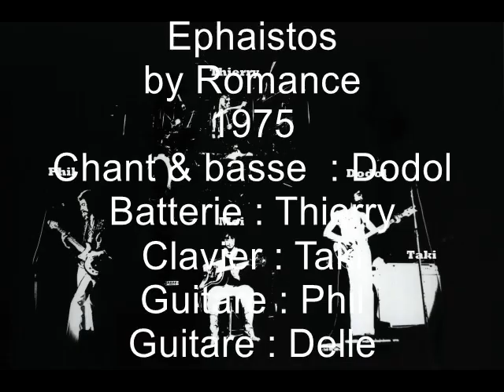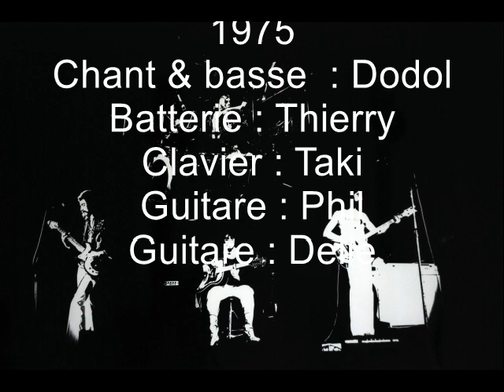Ephaistos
Enregistré dans un local 4x4,  aux alentours de 1975, dans une charbonnerie - c'est la raison du noir et blanc - avec un cassettophone des plus rudimentaire; j'ai récupéré ce que j'ai pu.

Ici, on a même droit à une petite coupure (fallait retourner la cassette :-))

Composition de Taki, le Grec. Ephaistos veut dire volcan.

Photo prise à l'auditoire Paul Emile Janson de l'Université Libre de Bruxelles par Norbert Delcourt (mon frère)